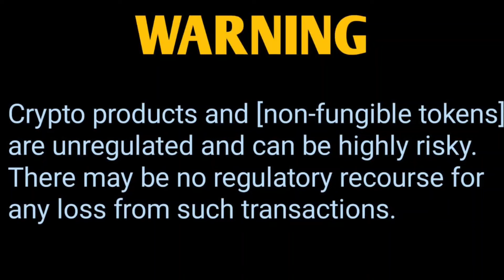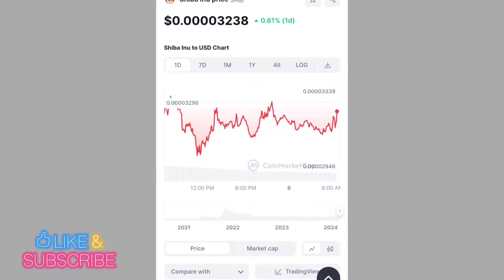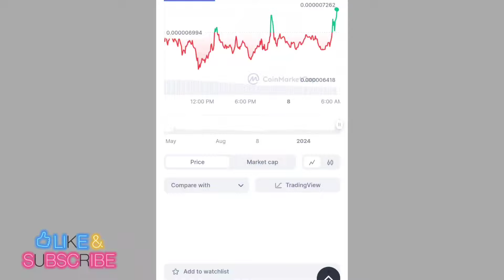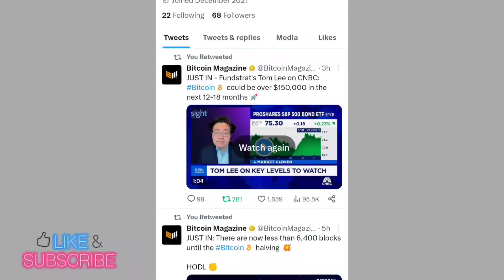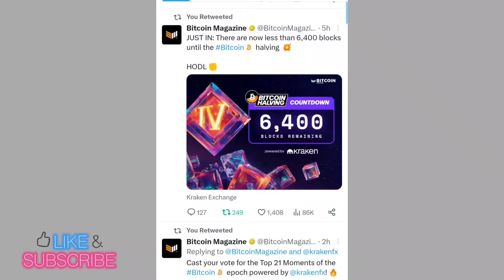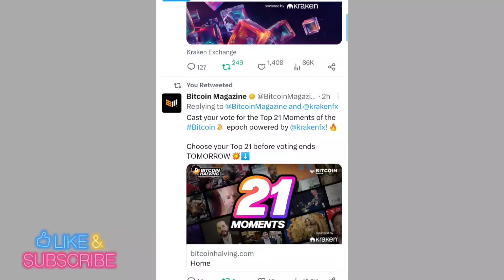Breaking News Today Is Big Move आज होगा बड़ा धमाका 😱आज सभी उड़ेंगे 1.13₹ 📣 SHIBA INU COIN NEWS TODAY